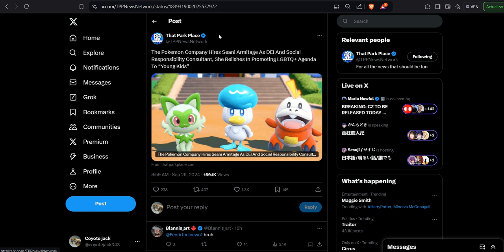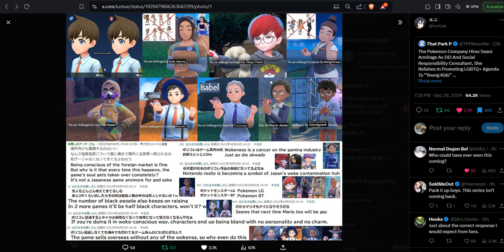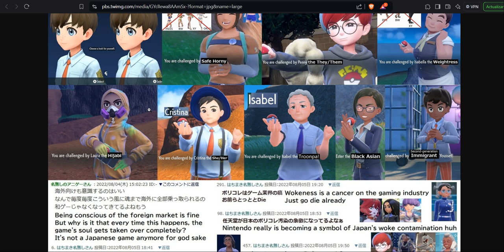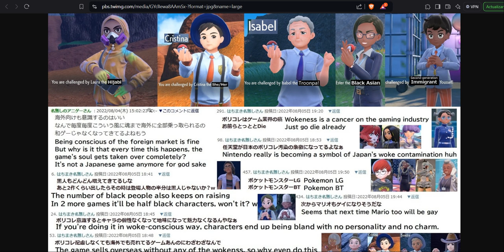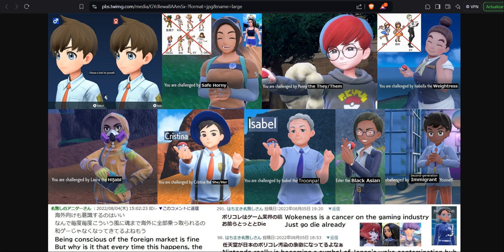Pokemon trademark made official their DEI infection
Notice how even the Rule 34 for the female characters stagnated to only the older titles like Cynthia for example